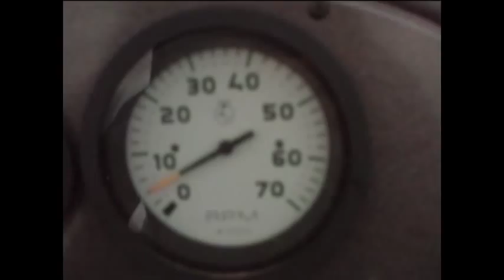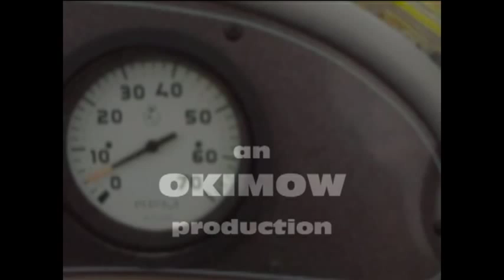Bad Medicine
We took an early summer dive in Bad Medicine Lake, MN. It was cold and clear. The smallies were protecting their beds. We dove on a sunken island that used to have a house on it. We found small treasures but mostly just had fun underwater. If you turn up your speakers, you can hear us laughing under water when the eelpout shoots under Nate's chin. Divers are Randy A., Mike M., Paul M., Nate E. and me!